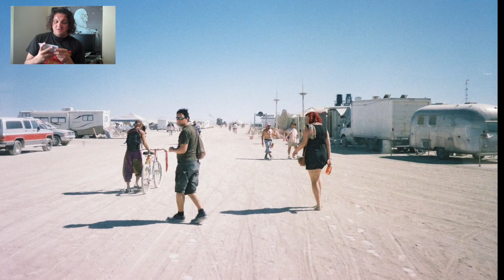Finding a Disposable Camera in my Bedsit